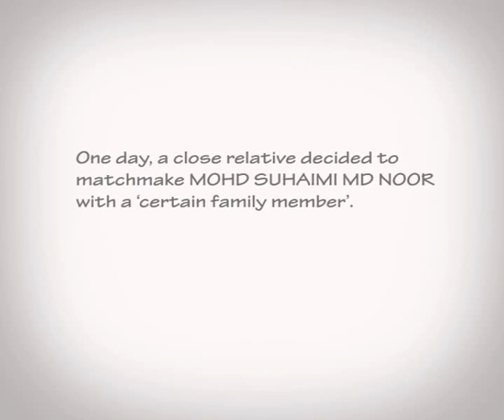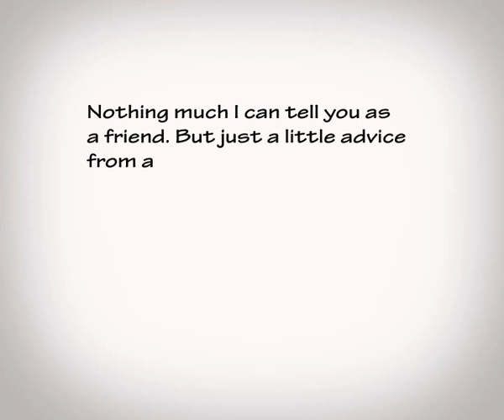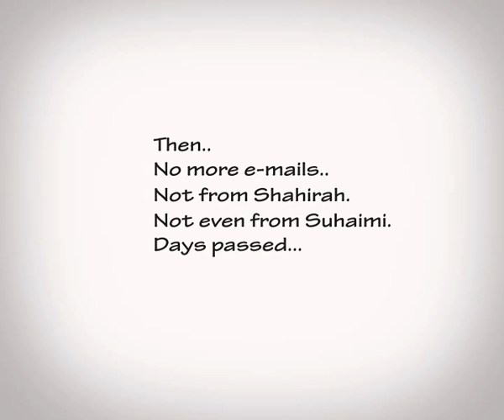howtheymet_compileX.wmv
A simple and sweet animation I did for my bestie's wedding approximately one year ago. This first of three parts animation is about how my friend, Shahirah, met her husband, Suhaimi. The other two is a picture slideshow of the respective husband and wife from they were little till they're at the ripe age of having their own family. Do drop a message or e-mail for a price quotation if you have any requests for multimedia presentation for your wedding. Thank you!